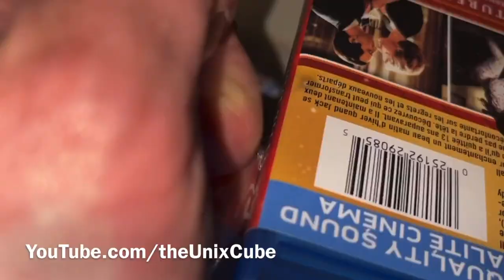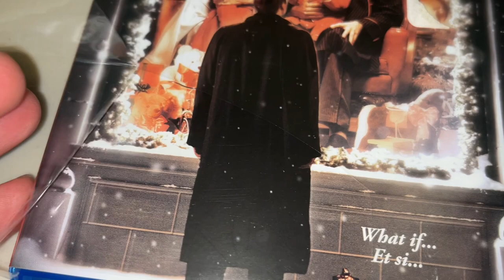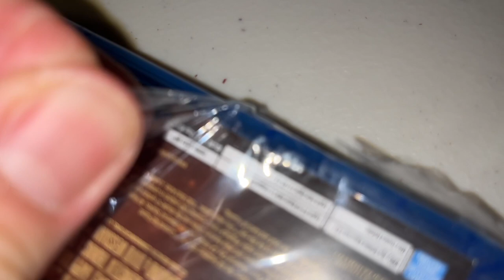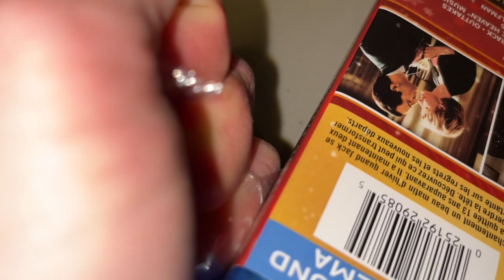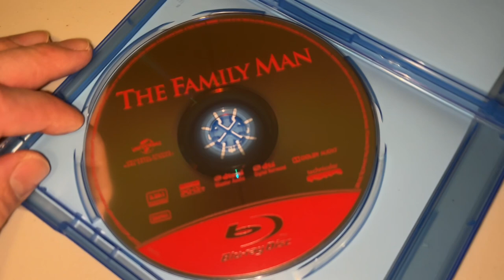ASMR The Family Man Blu Ray Disc unboxing Nicolas Cage Tea Leoni Christmas Present - Movie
ASMR Unboxing Christmas Present - The Family Man movie.